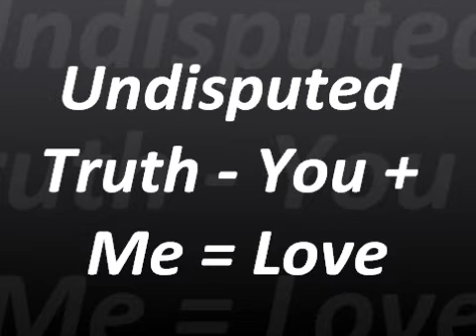Undisputed Truth - You + Me = Love